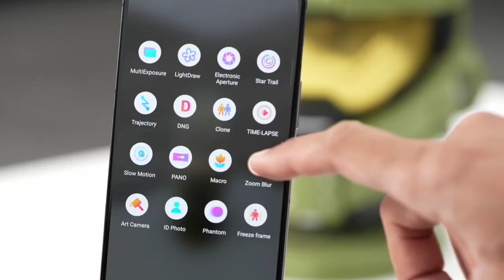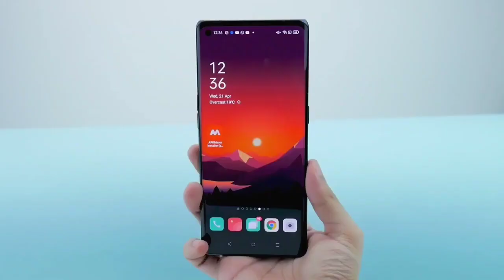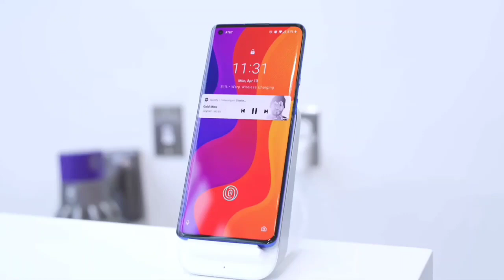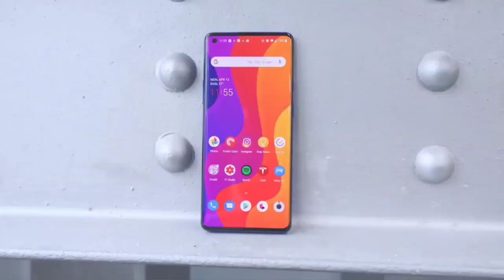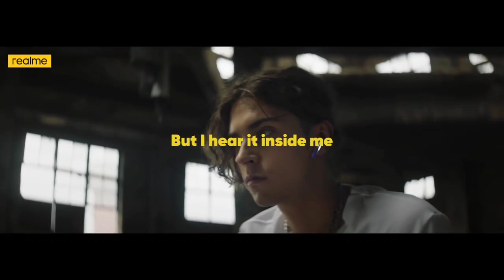Realme 9 Pro Launch Date in india with Sd 778G Powerful Processer | 108MP Rear Camera 120HZ Refresh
Realme 9 Pro Launch Date in india with Sd 778G Powerful Processer | 108MP Rear Camera 120HZ Refresh Rate

My Equipment

My camera
My mic
My Light